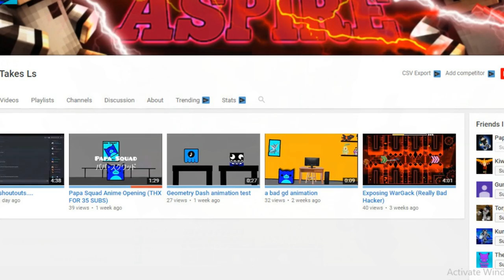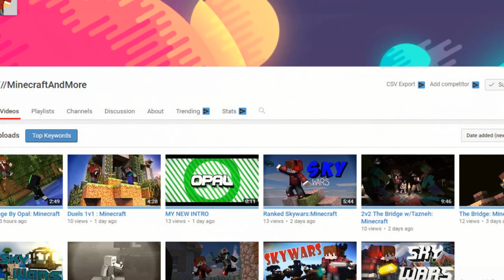WHAT HAPPENED TO PAPASQUAD???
WELPPPPPPP
👉SOCIAL MEDIA LINKS👈
📸 Skype: bobdoesminecraftbob
👉Thumbnail maker👈
me

👉server ip👈